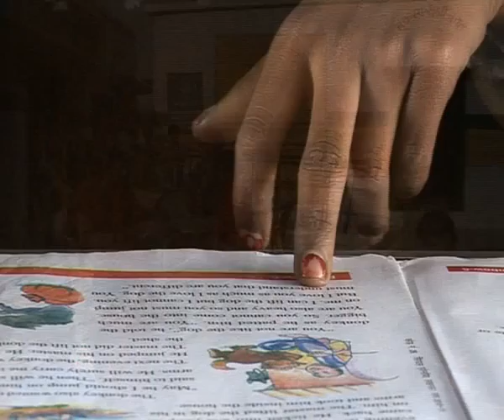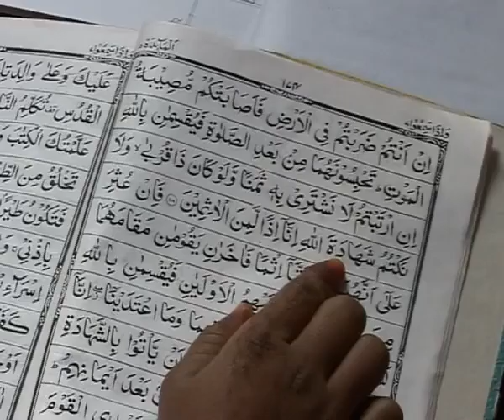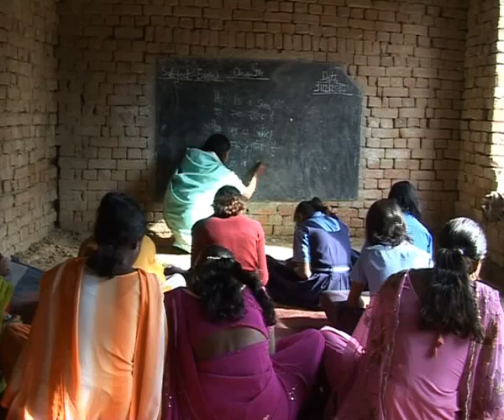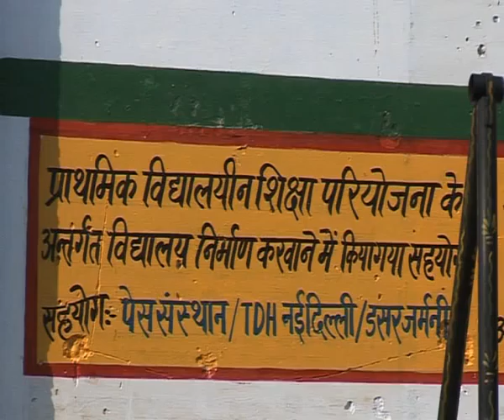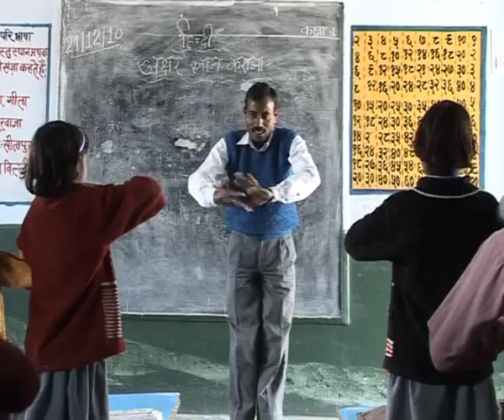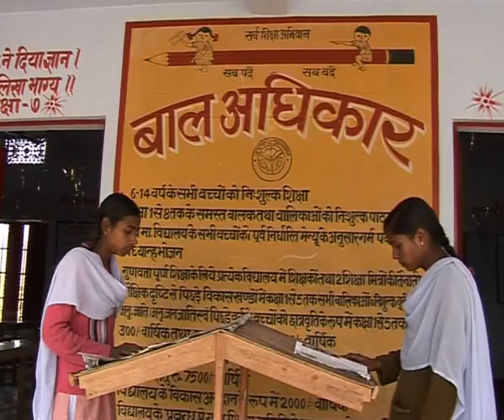The Age of Innosence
This is the film on Promoting Elementary education in 3 Blocks of Sitapur District